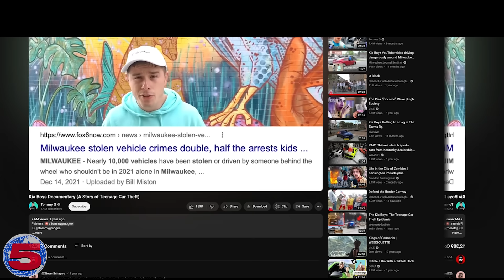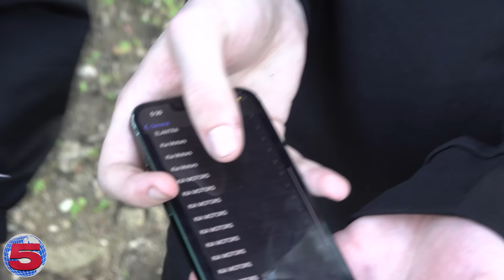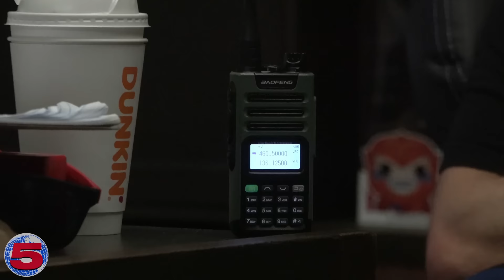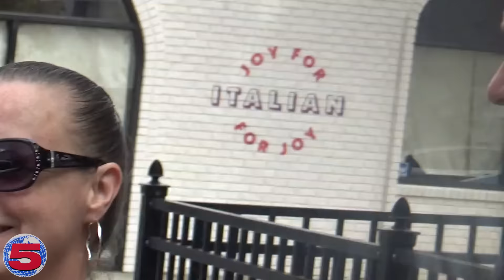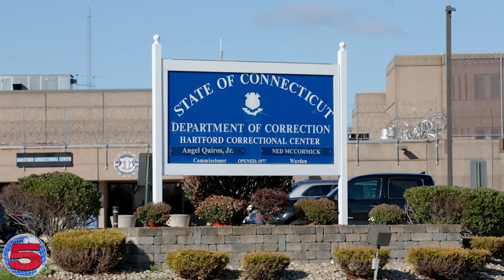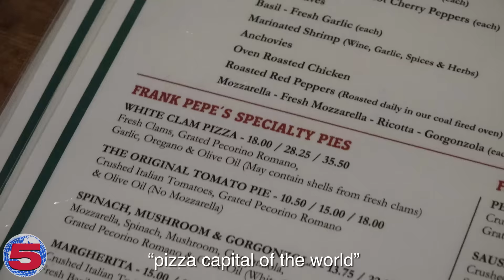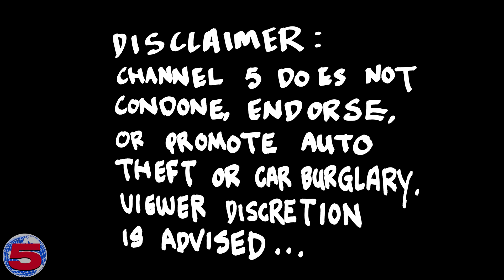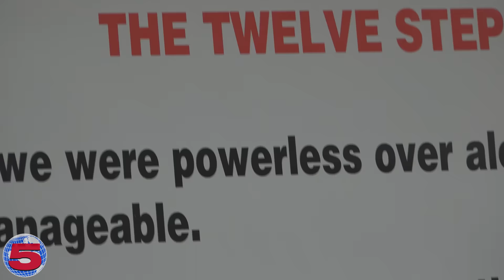Connecticut Kia Boyz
Here's our new video. It’s risk free with Nord’s 30 day money-back guarantee!